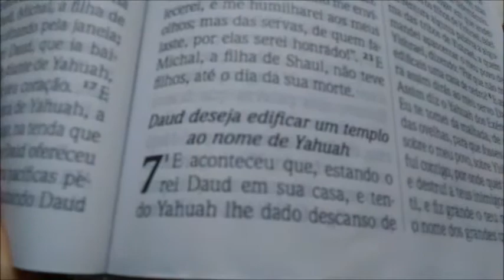O ALTÍSSIMO NÃO HABITA NA IGREJA? ASSISTA ESTE VIDEO.